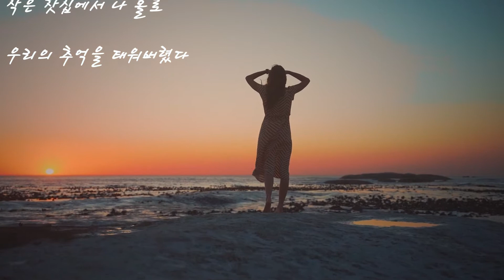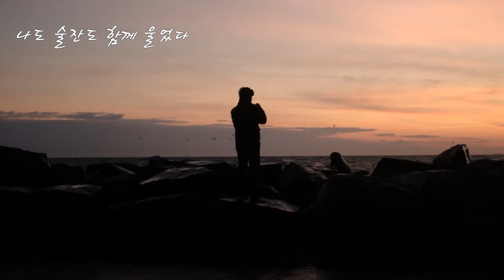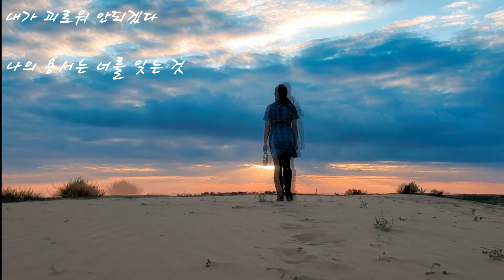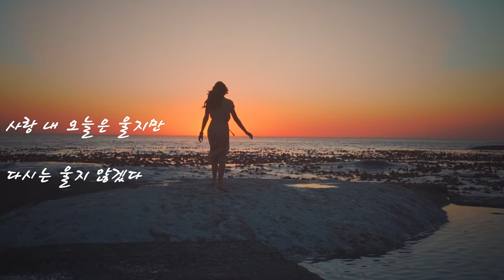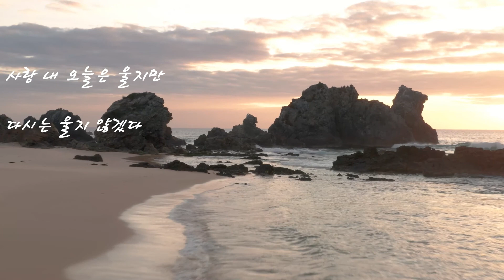큐/조용필 /트럼펫 커버/송우룡